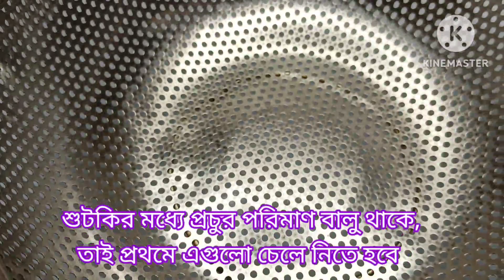চট্টগ্রামের জনপ্রিয় বালাচাও রেসিপি || Balachao Recipe.